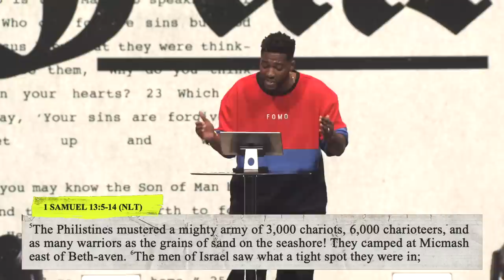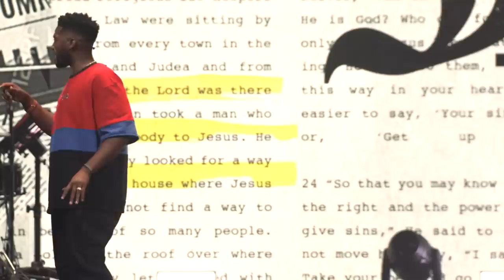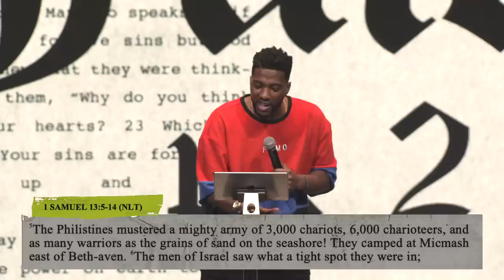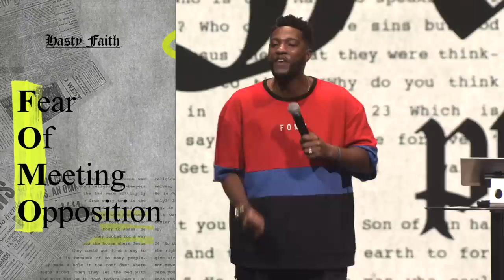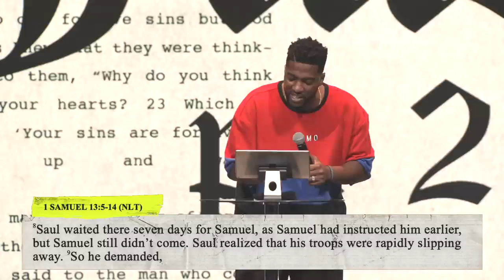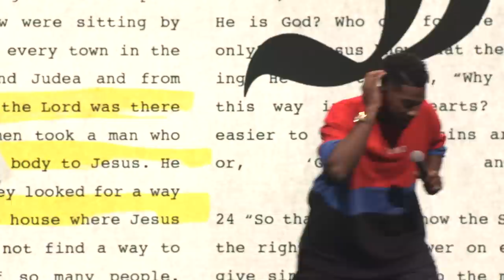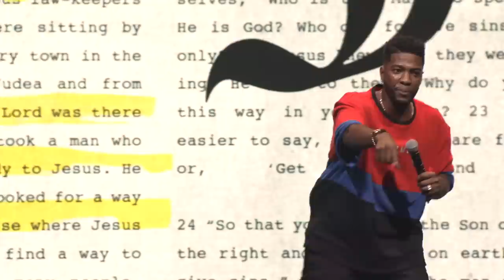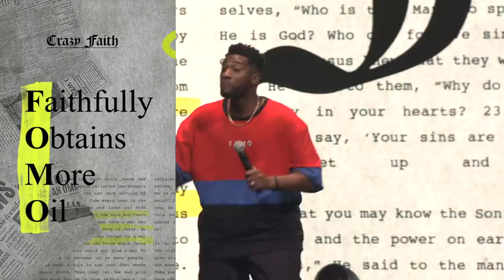F.O.M.O. // Crazy Faith (Part 10)